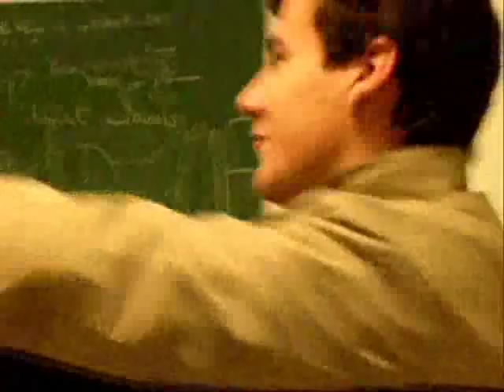Pierre Loti Hababam sinifi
Terminales anilarimiz